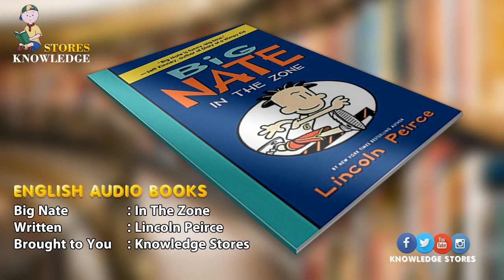Big Nate Book .06 - In The Zone (English Audio Books)